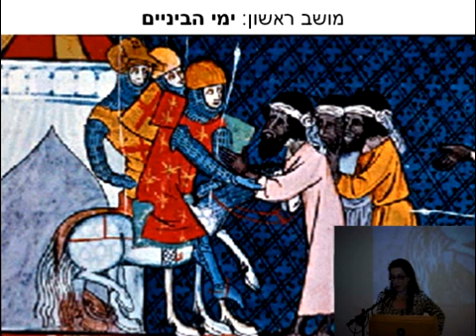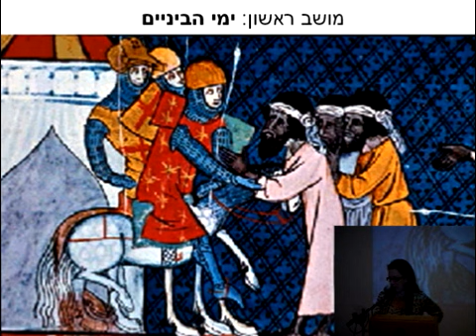מוסטפא כבהא, דפנה אפרת: דברי פתיחה לכנס מוסלמים ואחרים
דברי פתיחה ד"ר מוסטפא כבהא; פרופ' דפנה אפרת - פתיחת המושב הראשון בנושא ימי הביניים - המחלקה לפילוסופיה, להיסטוריה ולמדעי היהדות, האוניברסיטה הפתוחה